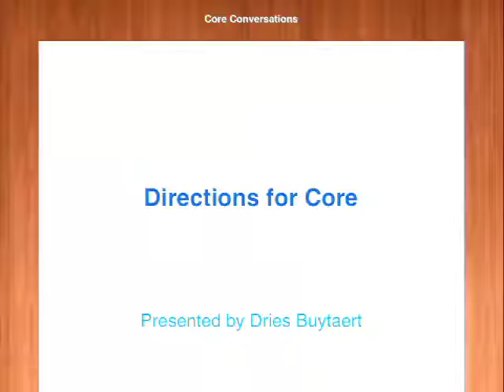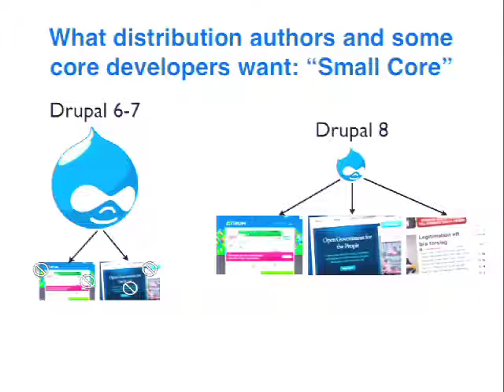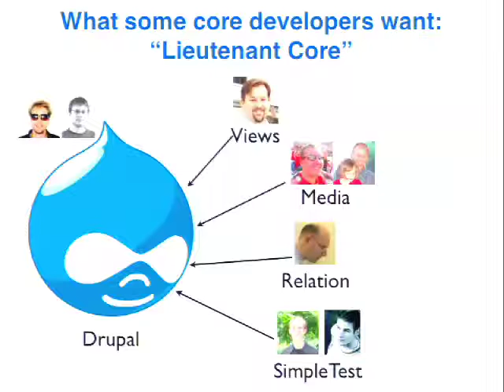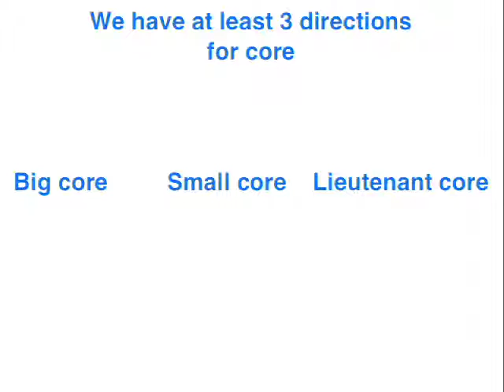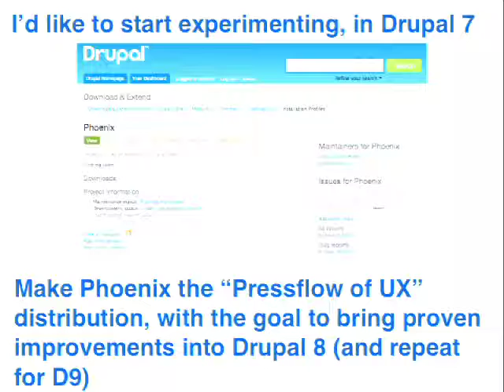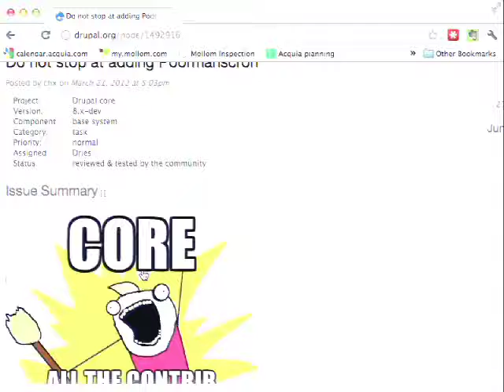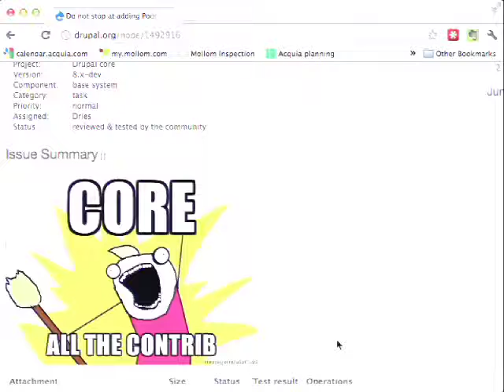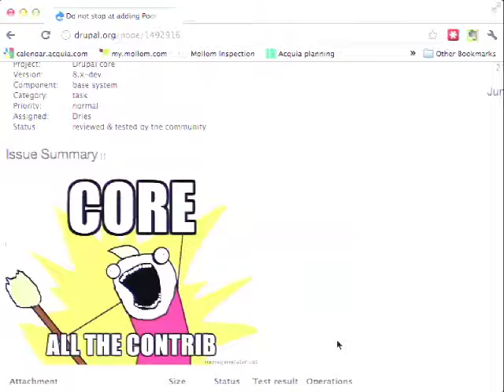DrupalCon Denver 2012: DIRECTIONS FOR DRUPAL CORE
Dries Buytaert (Drupal founder and Project Lead) will talk about the state of Drupal 8 development, share his thoughts about the "product vs framework" split, talk about new initiatives, discuss any course directions needed, propose refined development policies, and more. There will be time for discussion and Q&A at the end.